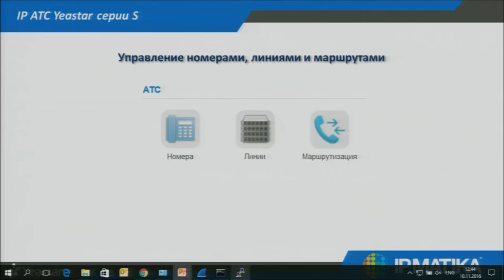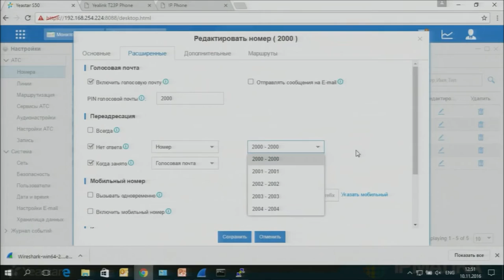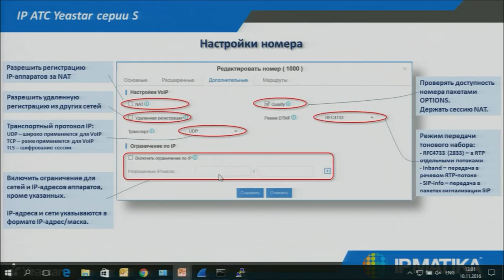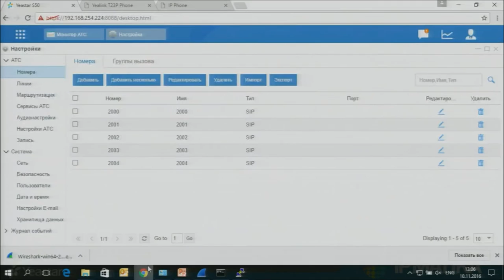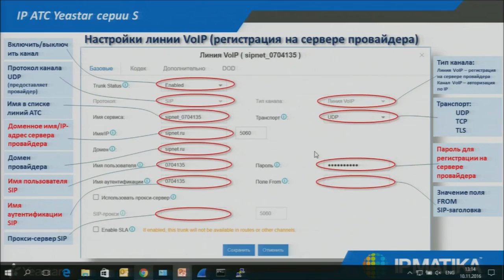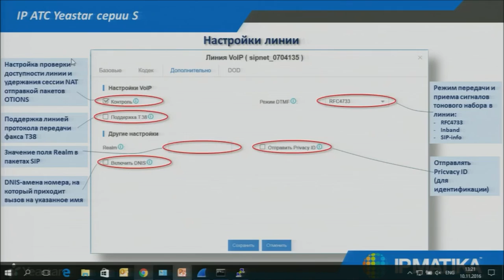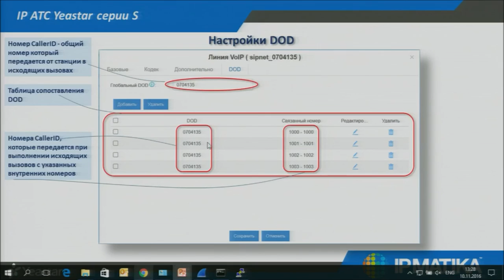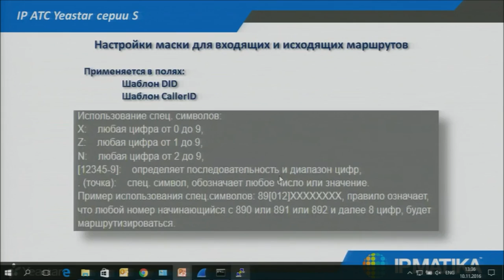Технический вебинар "Начало работы со станциями Yeastar серии S: 2 часть"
Если Вы не смогли посетить 2 обучающих семинара "Настройка и конфигурирование IP-АТС Yeastar S-серии", которые компания «АйПиМатика» провела 13 и 27 сентября, то запись нашего вебинара специально для Вас! 10 ноября Олег Левицкий, инженер ООО "АйПиМатика" по продукции Yeastar, провел очень интересный вебинар, посвященный этой теме. Однако подготовленный Олегом материал оказался настолько обширным и информативным, что для удобства мы разделили его на три блока.
Сегодня представляем вторую часть, которая выглядит так:
Обзор настроек в IP-ATC:
- VoIP-номеров,
- Линий,
- Маршрутов.
Также Вы можете задать свои вопросы по вебинару, получить презентацию, написав Олегу напрямую на почту . Если Вы хотите предложить свою тему для обучения, то пишите нам на .
Впереди последняя заключительная часть вебинара, не пропусти!